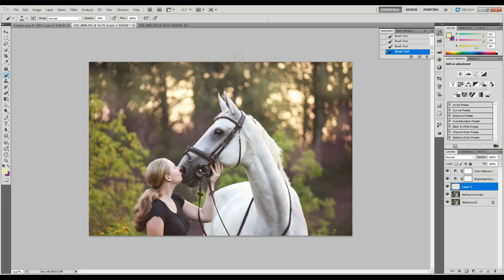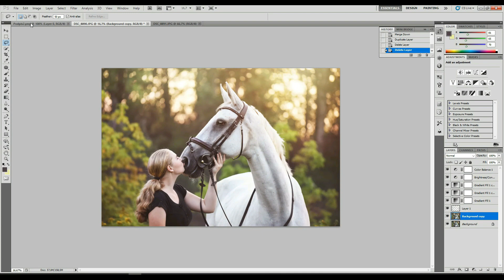Speed photo edit (Equine photography)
Hi guys! This is a video about how do I retouch halter from a horse photo. Of course each horse is specific and also each angle requires different retouch. I hope you will enjoy!